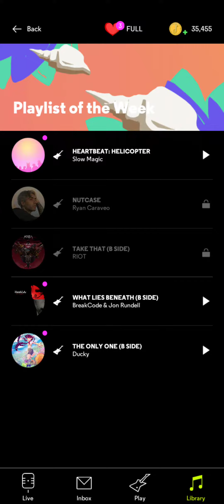NEXT Music: Slow Magic - Heartbeat: Helicopter